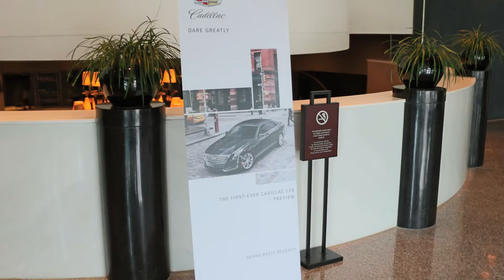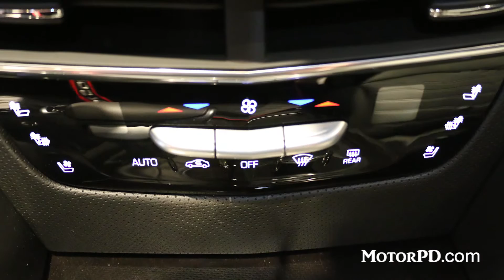플래그쉽의 귀환 - 캐딜락 CT6 프리뷰 [Cadillac CT6 Preview] | 모터피디 motorpd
모터피디 민철기 입니다.

국내 최초로 공개된 캐딜락의 CT6 프리뷰 현장을
저희 모터피디가 다녀왔습니다.

미국의 자존심 캐딜락이 대형 세그먼터에 오랬만에
도전장을 내밀었습니다.   영상과 함께 CT6 만나보시겠습니다.